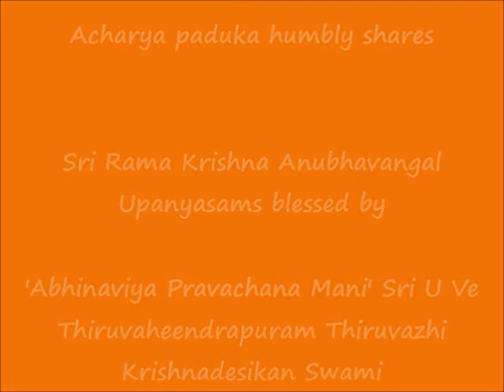Part 2 - ஸ்ரீராம க்ருஷ்ணானுபவங்கள் (Sri Rama Krishna Anubhavangal) upanyAsams